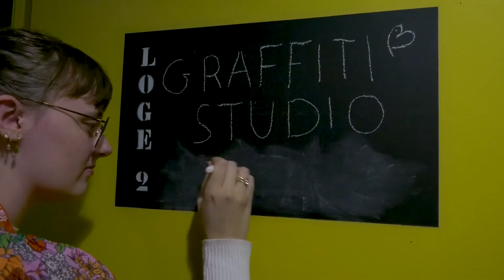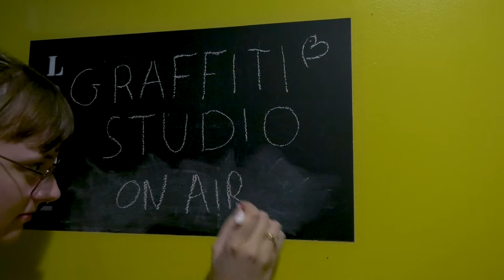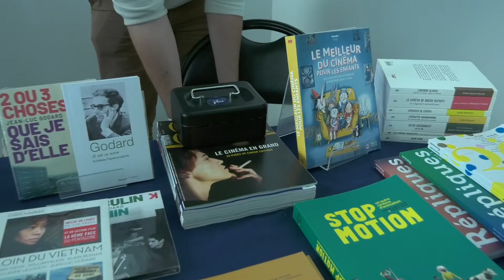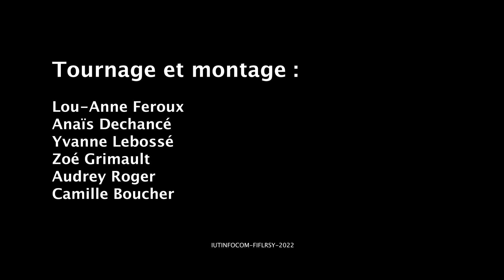Partenaires IUT La Roche-sur-Yon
festfilmLRSY ; Festival International du Film de la Roche-sur-Yon ; IUT La Roche-sur-Yon ; BUT Information et communication la Roche-sur-Yon ; Campus Nantes Université ; Hashtag Infos ; Festival International du Film de la Roche-sur-Yon 2022 ; partenariat IUT ; atelier Festival International du Film de la Roche-sur-Yon ;